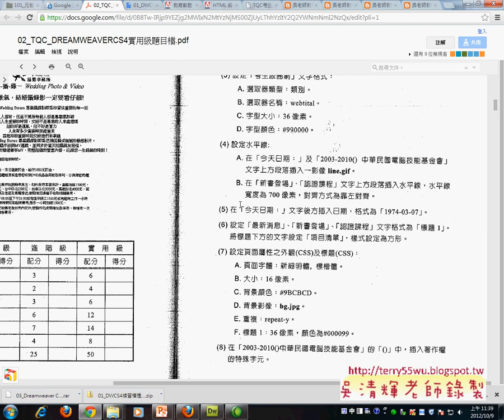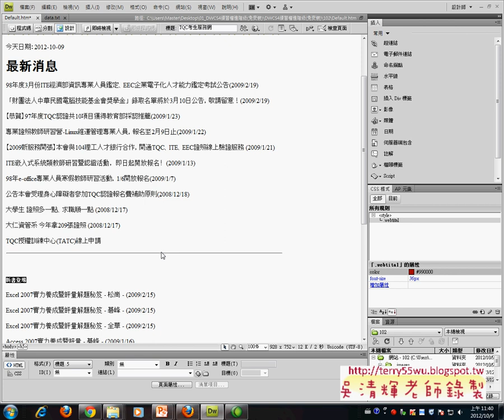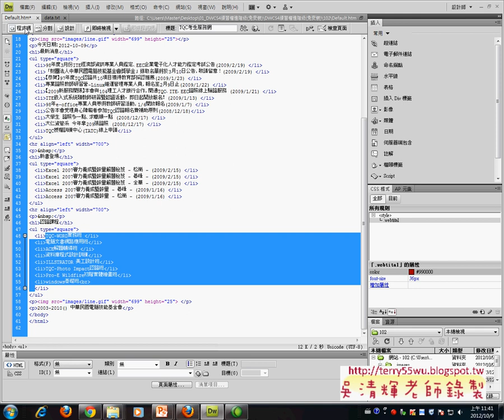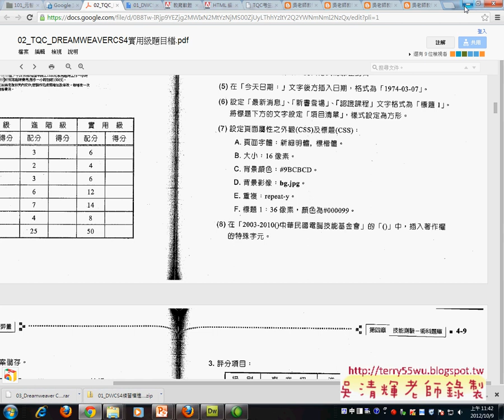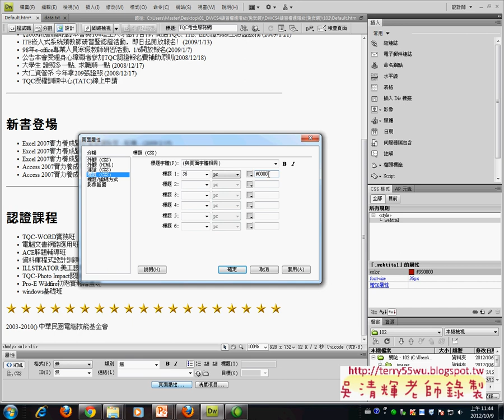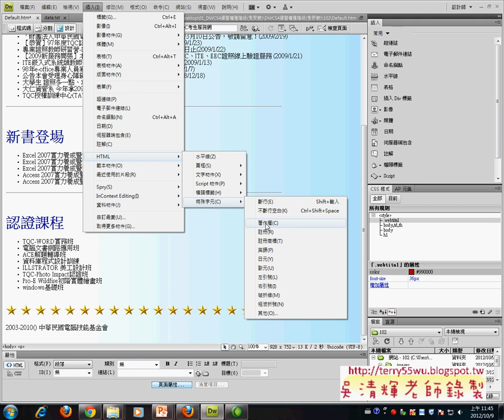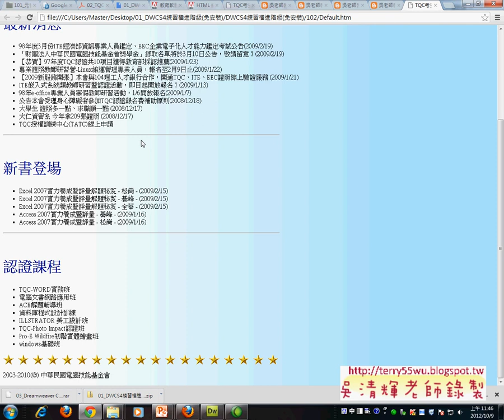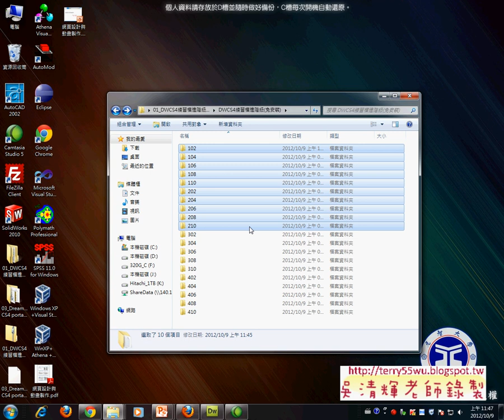102題5 9解答